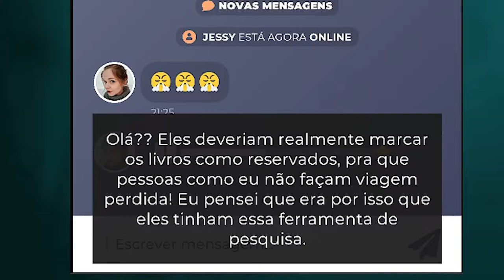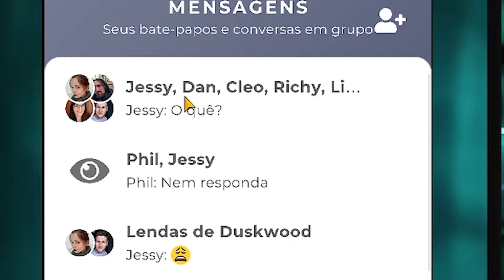TRETA FEIA! Duskwood Gameplay EP19